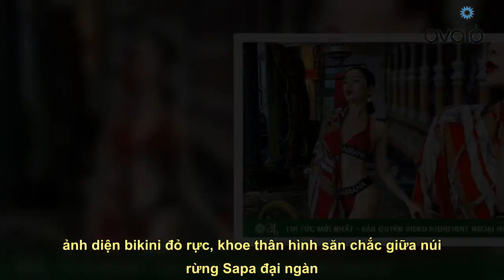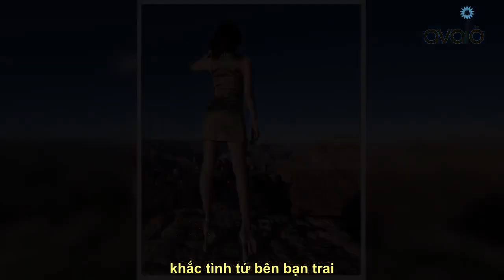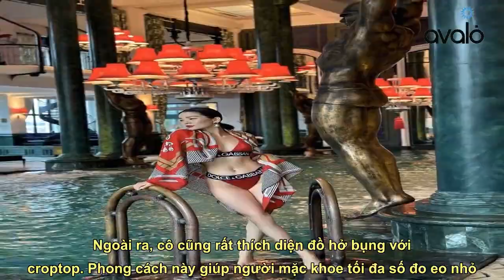Lệ Quyên mặc đồ bơi giữa đất trời Sa Pa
Nhớ Theo dõi kênh youtube để xem nhiều video hơn nữa nhé Lệ Quyên diện đồ bơi 2 mảnh, tạo dáng giữa hành lang resort.    Mới đây, Lệ Quyên đăng tải hình ảnh diện bikini đỏ rực, khoe thân hình săn chắc giữa núi rừng Sapa đại ngàn. Thiết kế đồ bơi mà nữ ca sĩ mặc đến từ nhà mốt Dolce & Gabbana với cạp chun màu đen, in đậm logo của thương hiệu, có giá khoảng 475 USD (11,5 triệu VNĐ). Do quần bơi có đường xẻ hông khá cao nên Lệ Quyên sử dụng thêm chiếc khăn lụa tone sur tone để khoác hờ hững ở bên ngoài. Dưới phần bình luận, nhiều người dành lời khen cho vóc dáng thon thả của Lệ Quyên dù hiện tại cô đã 42 tuổi.  Cũng trong chuyến đi này, Lệ Quyên và bạn trai - Lâm Bảo Châu cùng lên ngắm cảnh trên đỉnh Fansipan, xem pháo hoa ở trung tâm thị trấn và tham gia giải chạy với vợ chồng ca sĩ Thanh Thảo.     Lệ Quyên diện đồ bơi 2 mảnh, tạo dáng ở ban công.  Thời gian qua, Lệ Quyên luôn t